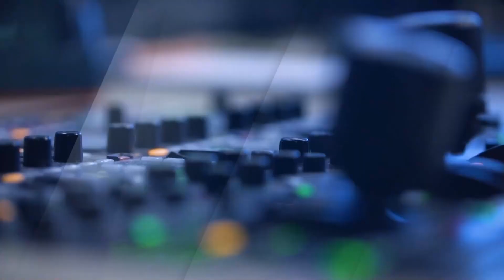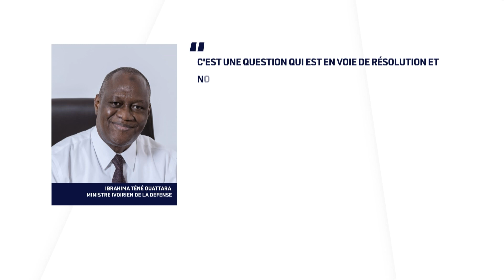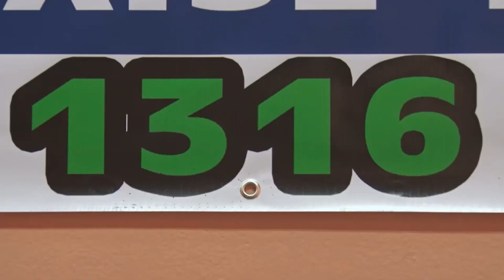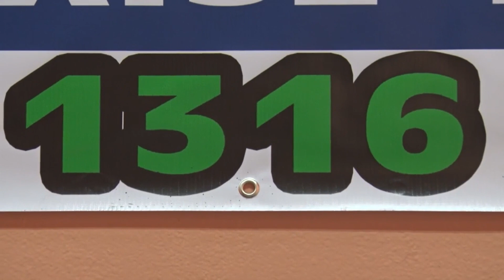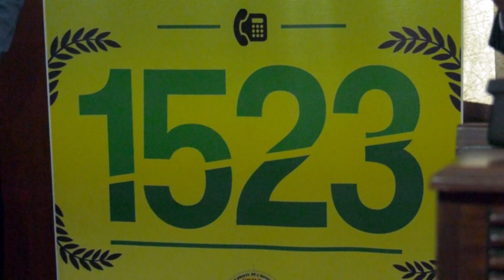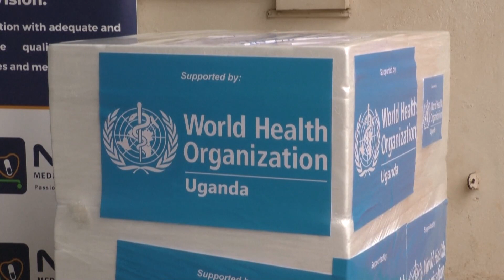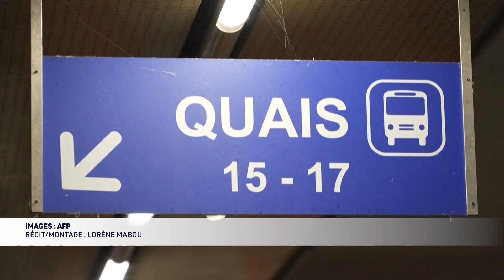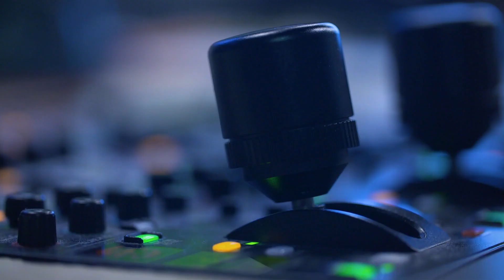JT, édition du soir 23/12/22